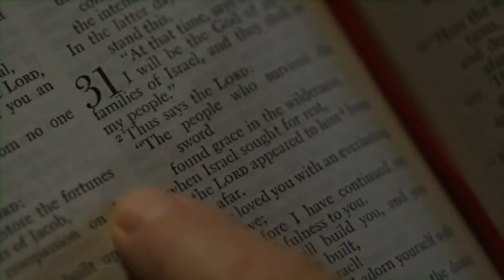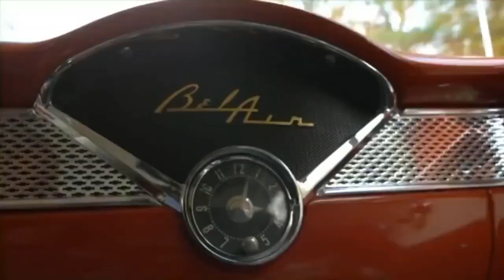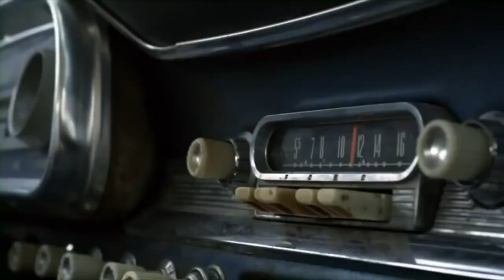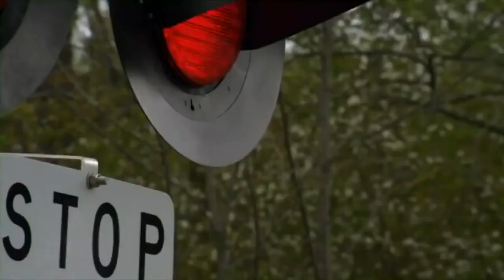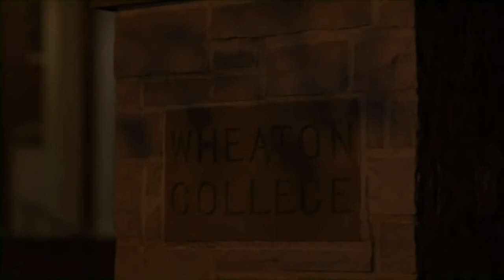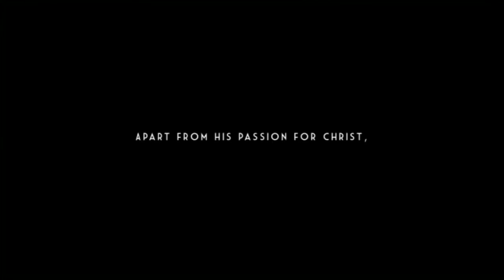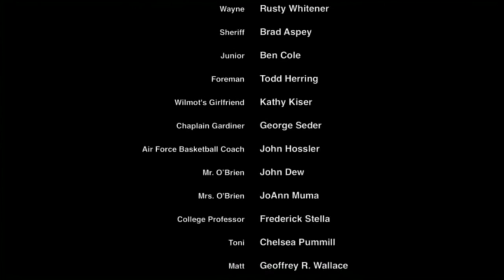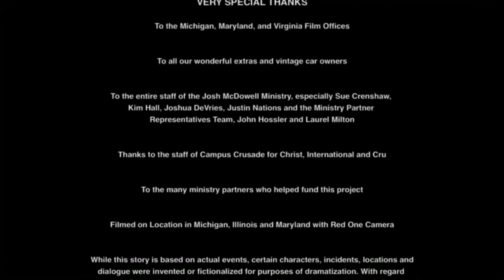Undaunted en Español-Josh McDowell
la historia de un hombre que paso de odiar a Dios y a su padre tras tener una infancia frustrante y dolorosa, a ser restaurado y renovado por el Señor Jesucristo tras las evidencias que consigue sobre Su resurrecion. No obstante, Josh McDowell, de quien se trata la historia, aclara que las evidencias solo le demostraron que era cierto, pero que lo que verdaderamente lo atrajo a Cristo fue Su amor, y conocerlo fue aun mas importante que descubrir la realidad.

Si quieres saber mas sobre Josh y su ministerio, visita la pagina